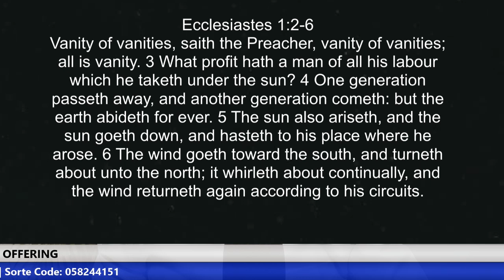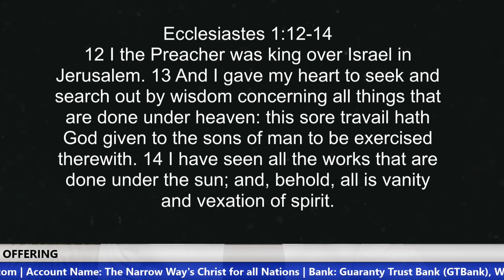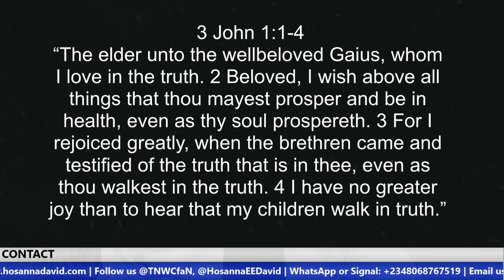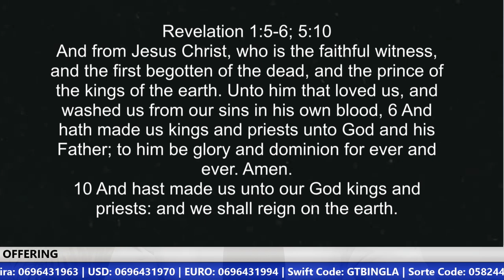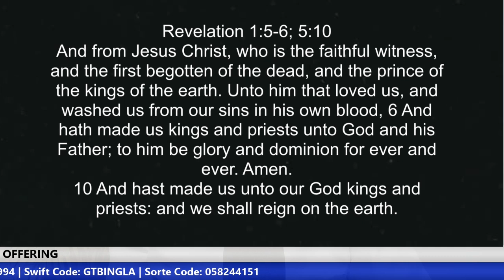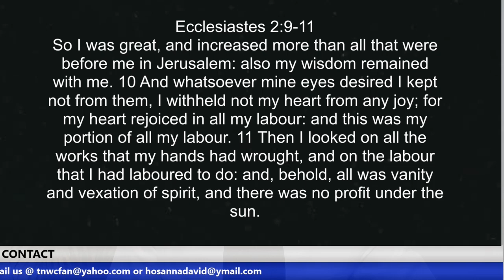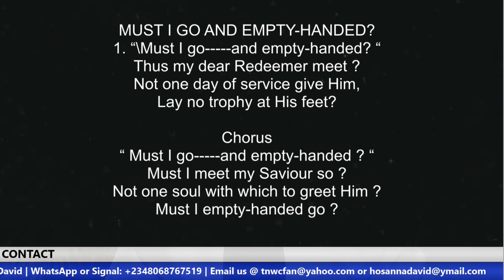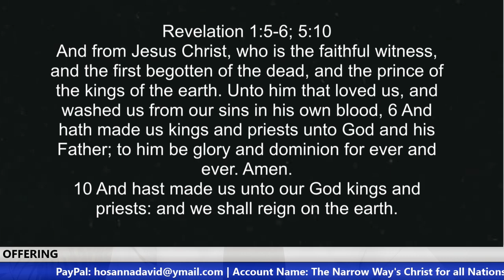The True Meaning of Life You Don’t Know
What is the real meaning of life on earth? It is about getting a good degree, have a good job, get a good wife/husband, have children, gather wealth, prepare for retirement, live long to see your great grandchildren and prepare for a good burial?
This is success according to this world's definition of success but is this fulfilment in life? Is this the real purpose of life?

ACCOUNT DETAILS
You may use the following  account details for Direct Wire, Worldremit, Remitly, Sendwave, etc.

Bank Name: Guaranty Trust Bank (GTBank)
Branch: Airport Road, Effurun, Warri
Account Name: Eagle Eye Opener Global Outreach
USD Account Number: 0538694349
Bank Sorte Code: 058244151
Swift Code: GTBINGLA
Address: 22 Okere Road, Warri, Delta State, Nigeria

WHY YOU SEE ADS IN OUR VIDEOS
Please bear with us when you see ads as a result of we opting in for YouTube Monetization. We use the proceeds to fund our ministries and our charity organization, Hosanna David Foundation. We have numerous charity works which include giving less privileged children scholarship, correction of club foot and rehabilitation of the physically challenged, provision of free artificial legs, supporting the aged, training and empowerment of youths, etc. For more information